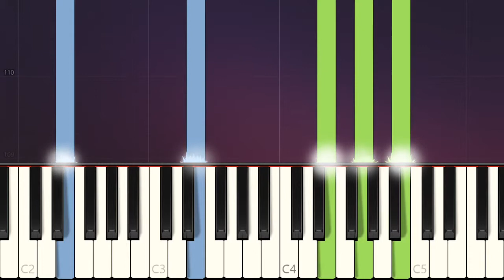Simple Piano Songs - Kiwi Harry Styles ~ EASY PIANO Tutorials